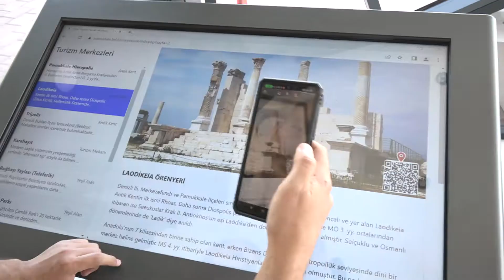PAMUKKALE BELEDİYESİ TURİZME BÜYÜK BİR DEĞER DAHA KAZANDIRDI